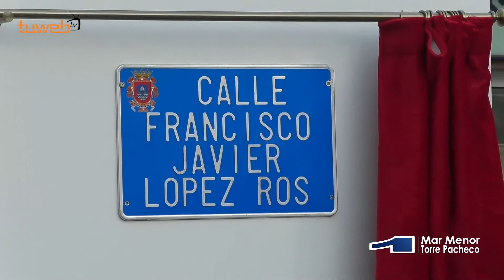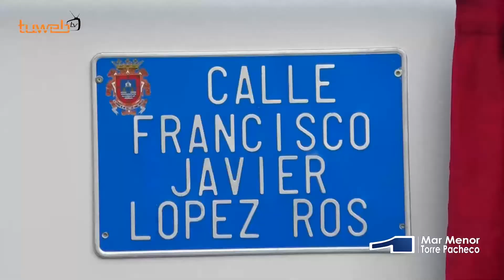16.09.22.San Javier dedica una calle a Javier López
El callejero de San Javier rinde tributo desde ayer a Javier López, vecino de la localidad, al que se le reconoce el papel activo que durante toda su vida ha tenido en la sociedad local y la pasión confesa que sentía hacia el pueblo donde vivió hasta su muerte a los 77 años, hace siete meses.

El alcalde, José Miguel Luengo y su viuda, Maribel Zapata fueron los encargados de descubrir la placa con su nombre, “Francisco Javier López Ros”, en la antigua calle Marañón, a pocos metros de donde Javier López vivió toda su vida, primero de niño y luego formando su propia familia.

El acto convocado por el Ayuntamiento resultó especialmente emotivo con la presencia de sus cuatro hijos, nietos y el resto de familia, amigos, vecinos y compañeros del grupo de teatro San Javier, en el que Javier López era toda una institución.

Leonor Benítez, una de las fundadoras del grupo fue, precisamente, la encargada de recordar la figura de Javier López que fue uno de los creadores del mítico grupo de teatro local “Oscar 69” , en 1969, que dio origen al actual Festival Internacional de Teatro, Música y Danza de San Javier, del que fue cofundador.

“Con Javier López se va una parte de nuestra historia”, dijo el alcalde, José Miguel Luengo que valoraba por otra parte el legado que deja Javier López con tantos años de trabajo activo en todo tipo de asociaciones y actividades culturales, deportivas, sociales, benéficas, religiosas y políticas, en las que dejó su huella y su recuerdo.

En nombre de la familia, su hijo, Pedro López agradeció “al Ayuntamiento y a todo el pueblo de San Javier este homenaje y todas las muestras de cariño que todavía hoy seguimos recibiendo la familia”.Emocionado, subrayó lo que habría supuesto para su padre y lo que supone para su familia, ver su nombre en una de las calles de su adorado San Javier.